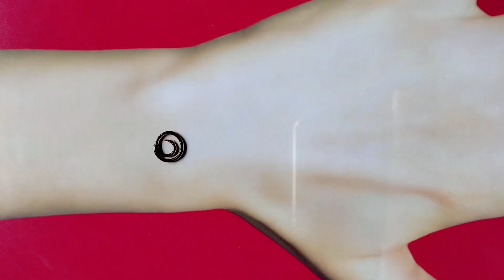Beautiful Easy Rose Mehndi tutorials | Mehndi Design for Back hands |Mehndi tutorials@mhandbook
M Handbook is a YouTube channel dedicated to sharing the most beautiful, elegant and stylish mehndi designs.

We showcase everything from simple bangle-style mehndi designs to intricate arabic style henna mehndi designs. We also share trending mehndi designs, simple and beautiful mehndi art motifs, and a variety of new trends in mehndi design. Our goal is to help you find the perfect mehndi design for your special occasion!

You can find all kinds of beautiful designs on our channel:

simple mehndi designs for hands simple mehndi design 2023
Most Attractive Front Hand Mehndi Design
Mehndi designs
Mehndi designs trick
mehndi design tips
3D mehndi designs
Beginners mehndi designs for hands Most beautiful mehndi designs
Henna tutorials
Mehndi tutorials
simple design
easy henna
arabic henna